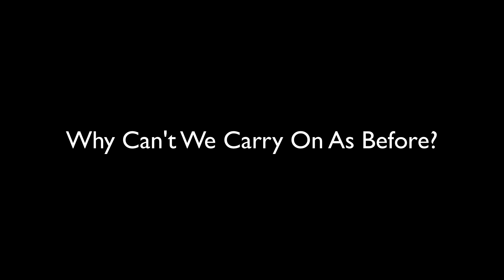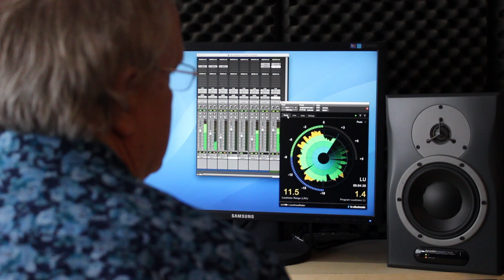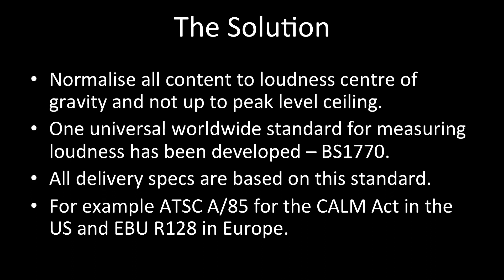Understanding Loudness - An Introduction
Understanding Loudness is vital viewing for anyone affected by the new loudness standards in live broadcast and post-production audio and is presented by Pro Tools Expert Editor Mike Thornton.

The broadcast audio sector has seen a seismic shift from working to peak audio levels towards normalizing to the new loudness specifications - ATSC A/85 for the US and Canada and EBU R128 for Europe. Anyone involved in creating and delivering broadcast content needs to understand the implications for their workflow and their clients.

Here you can watch this free introduction to Mike's five part tutorial series Mike Thornton's engaging course in understanding loudness: its history and why we need it, how the new standard has been developed, how to calibrate your monitors for loudness-compliant content, and tips and tricks for successful mixing to loudness in both live and post production contexts.

Mike Thornton is an experienced audio training guru, delivering loudness training courses to broadcasters across the UK, Europe and beyond. This is a great opportunity to benefit from his expert insight, accessed at your convenience on your own device.

Understanding Loudness: the video series every audio professional should watch.

In short:
Comprehensive guide to loudness and the new loudness standards affecting the broadcast audio industry.
Delivered by audio expert Mike Thornton.
Available as 5 video lessons delivered to your computer, tablet or other compatible devices including iPhone, iPad, AppleTV (via AirPlay), Android Phones and Tablets running Android OS KitKat (version 4.3) or higher & Google Chrome, and ChromeCast.
Rent the whole series for one year for $49.99, to watch as often as you like.